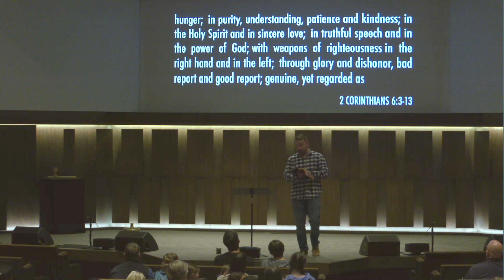Ash Wednesday Service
Ash Wednesday begins the season of Lent, in which we participate in the story of Jesus’ entering the wilderness to be tempted for 40 days and better prepare our hearts and minds for Easter. We are broken creatures. The ash reminds us that we live under the shadow of death and the grave will not be denied. Yes, God can and will bring beauty from the ashes. But we must be honest and call our brokenness, and the world's brokenness, by name.

The goal of our Ash Wednesday service is to prepare us for Lent. Lent is a 40-day season of prayer, fasting, and giving that will last until Easter. Lent reminds us to depend on God daily for our needs so that we can experience an inner conversion of heart as we seek to follow Christ's will more faithfully. We recall the waters of baptism in which we were baptized into Christ's death, died to sin and evil, and began a new life in Christ.